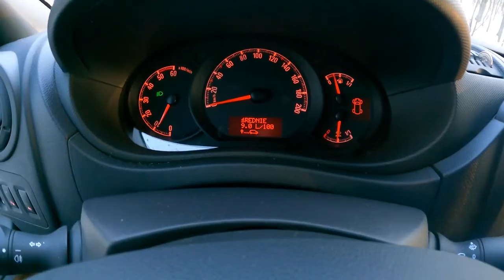Opel Movano III 2 3 CDTI 125 HP POV Test Drive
Opel Movano III 2 3 CDTI 125 HP